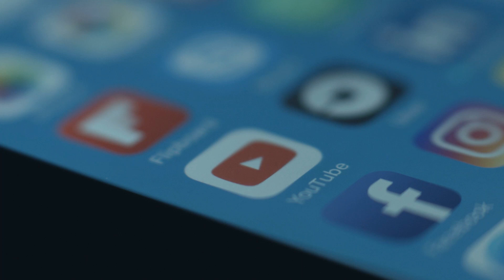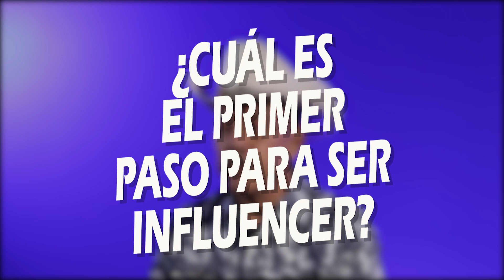¿Cómo volverte Influencer? | Intuición de Patriarca | Pedro Rivera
Volverte un Influencer no es un trabajo fácil y Don Pedro lo sabe bien.